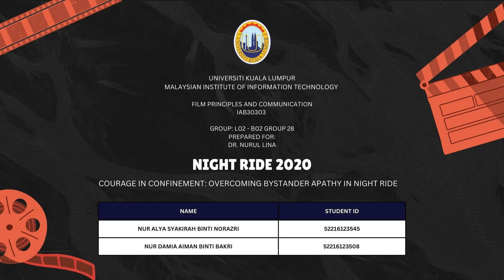B02 G27_NIGHT RIDE 2020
Night Ride 2020, directed by Eirik Tveiten, is an Oscar-nominated short film that tackles crucial societal issues within a brief runtime of 15 minutes. It highlights several pressing modern societal issues, particularly discrimination and prejudice while illustrating the general nature of bystander apathy and the transformative power of courage in challenging injustice. The film will leave audiences with thought-provoking experiences to reevaluate their own behaviour when witnessing acts of injustice, either passive or active in combating it.

Presenter:
Nur Damia Aiman
Nur Alya Syakirah